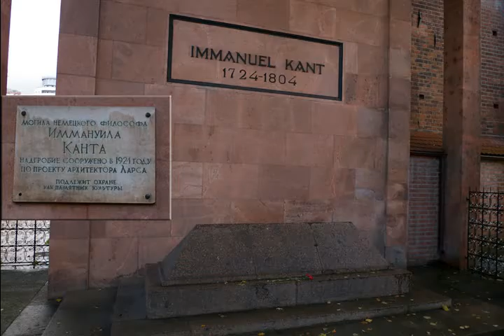Любой из дней сижу за ширмой из альбома Иммануил Кант Immanuel Kant I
4:12 Cm
Слова
Иммануил Кант, Александр Блок

Любой из дней сижу за ширмой

Любой из дней в заботах прожит,
А месяц день на тридцать множит –
Вполне ясна мораль. И потому роптать негоже:
Не так уж непосильна ноша  твоя,
Прекраснейший февраль. Не так уж непосильна ноша
  guitar
Ein jeder Tag hat seine Plage,
Hat nun der Monat dreissig Tage,
So ist die Rechnung klar.
Von Dir kann man dann sicher sagen,
Dass man die kleinste Last getragen
In Dir, Du schoner Februar.  In Dir, Du schoner Februar.
  guitar & trumpet
Сижу за ширмой. У меня такие крохотные ножки.
Такие ручки у меня, такое темное окошко.
Тепло и темно. Я гашу свечу, которую приносят,
Но благодарность приношу.  Меня давно развлечься просят.
  sax
Но эти ручки. Я влюблен  в мою морщинистую кожу.
Могу увидеть сладкий сон,  но я себя не потревожу

Не потревожу забытья,  вот этих бликов на окошке
И ручки скрещиваю я,  и также скрещиваю ножки.
 crazy flute solo
Сижу за ширмой. Здесь тепло .
Здесь кто то есть. Не надо свечки
Глаза бездонны, как стекло.
На ручке сморщенной колечки.
 organ solo

5 XI 2016 из альбома Иммануил Кант Immanuel Kant I
Авторские песни Витамина по творчеству Иммануила Канта

ps
Мои минусовки, фоторяд и песни качайте по ссылкам: